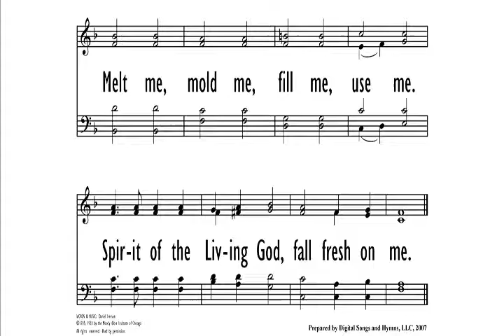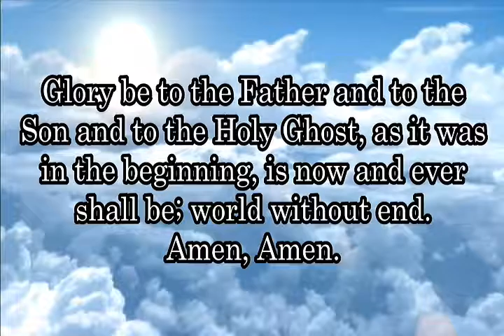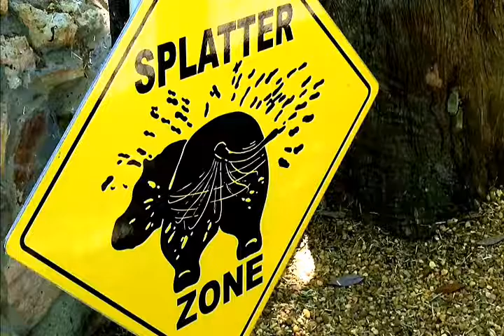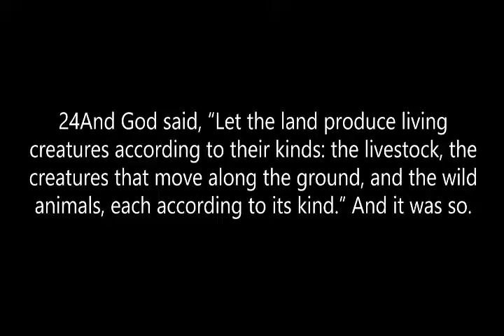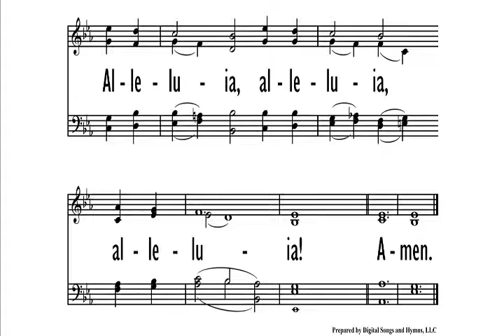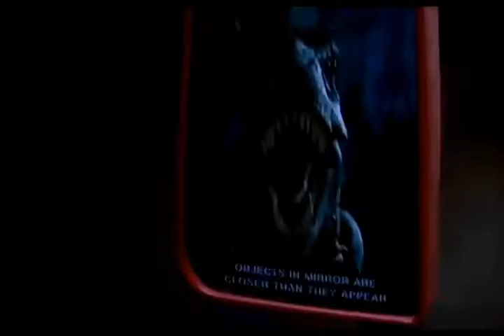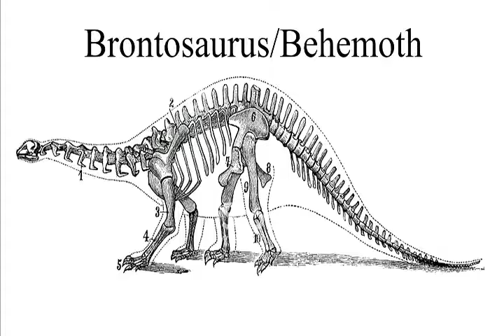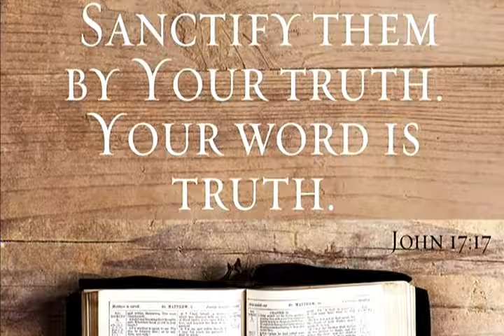Sunday Service August 18, 2019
Sunday Service
Sibley First Presbyterian Church
Sibley, Iowa